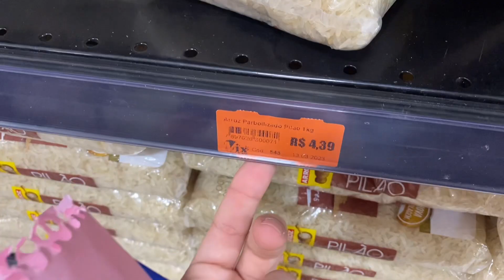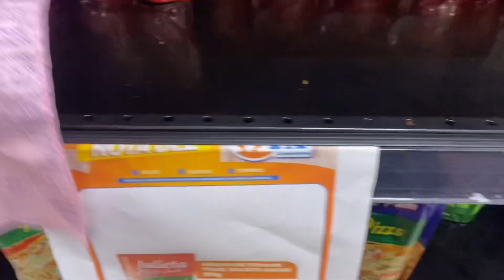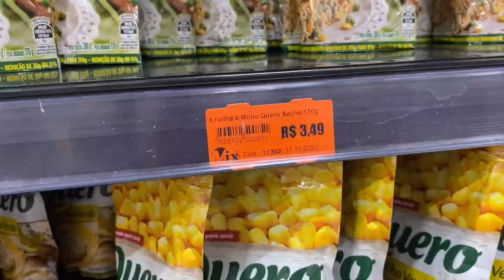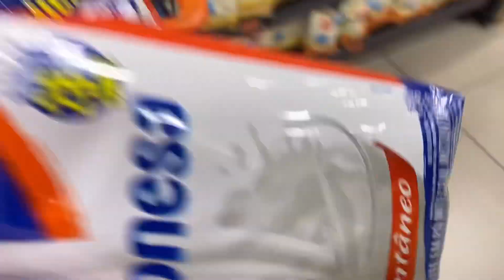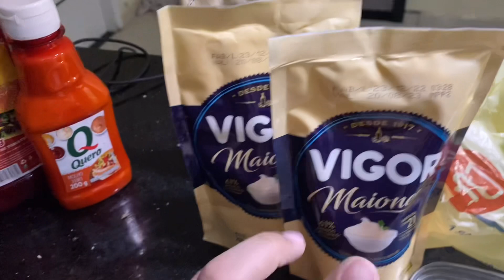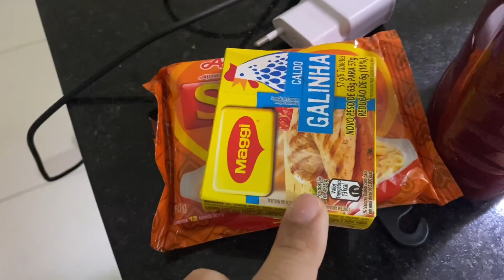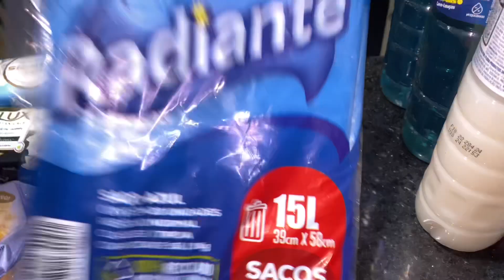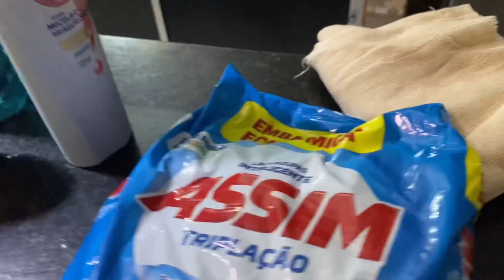COMPRAS DO MÊS PARA DOIS ADULTOS COM FILHOS (GRAVEI TUDO)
olá meus amores, tudo bom 🥹🥰

    ~ No vídeo de hoje mostrei as nossas compras do mês de abril , gastamos 700,00 em compras de mercado! Muito feliz em poder comprar cada coisinha. Que Deus abençoe a mesa de todos,Amém!